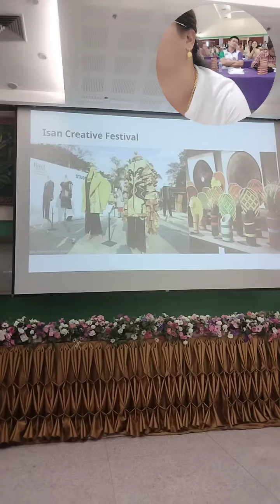research training with linking with local cultureSurin Rajabhat University Mueang Surin, Thailand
การอบรมศึกษาวิจัย กับการเชื่อมโยง กับวัฒนธรรม ท้องถิ่น
มหาวิทยาลัยราชภัฏสุรินทร์   เมืองสุรินทร์  ประเทสไทย